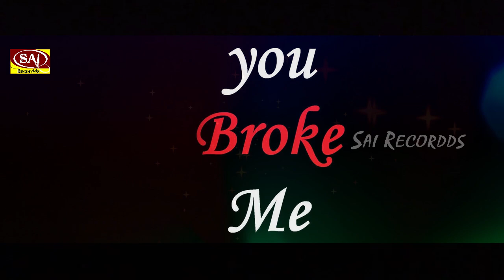Bewafa Ki Kahani - गैरो की बाहों में नींद तुझे ना आएगी 💔Heart Broken Hindi Sad Songs 💔BEWAFAI SONG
Singer :
Label : Sai Recordds
Publisher : Sai Recordds Entertainment
Released Year : 2021